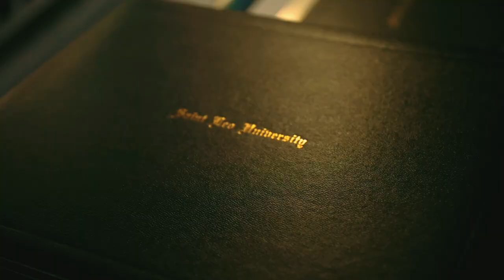2022 Saint Leo University Florida Commencement Ceremonies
Watch our recap video of the 2022 Saint Leo University Florida commencement ceremonies.

On Saturday, May 14, the Saint Leo University community celebrated more than 1,200 graduates at the Florida State Fairgrounds. Doctoral, master’s, bachelor’s, and associate degrees were awarded at the two ceremonies, with 609 students participating in the morning and 594 students receiving their degrees in the afternoon ceremony.

Each commencement ceremony included an invocation delivered by Benedictine Sisters of Florida Prioress Sister Roberta Bailey and University Chaplain Father Randall Miessen, remarks from Saint Leo Board Chair John View ’72, an address from President Jeffrey Senese, an alumni welcome from Alumni Association President and Trustee Iskra Sbraccia ’05, ’09, and benediction from Father Randall Meissen. Valedictorian Kylie Culver gave a speech to those in attendance at the morning ceremony.

To contact our Admissions Office to learn more about visiting or applying to Saint Leo, visit: